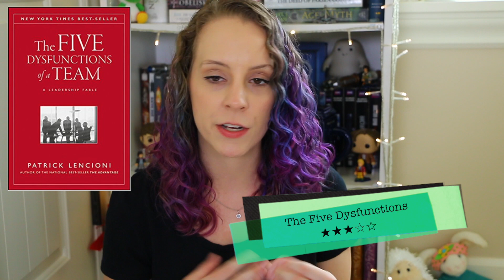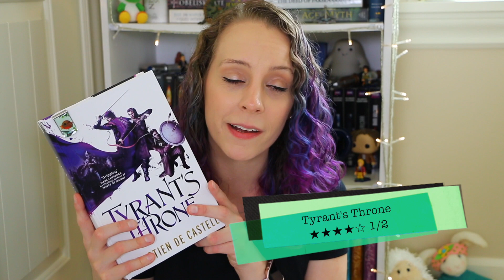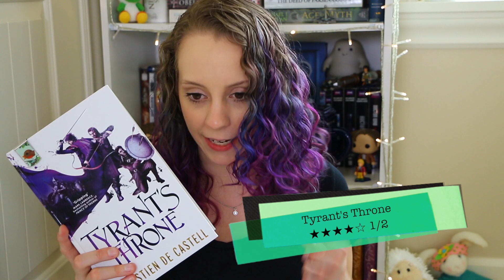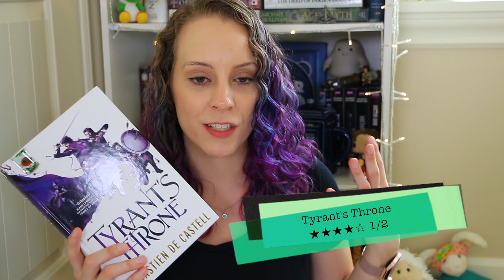A Super Late May & June Wrap up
Super late but here's all the books I read in June and May!

Samantha U
I am now a BooklyBox partner! They have amazing monthly book boxes and you get to choose your genre!